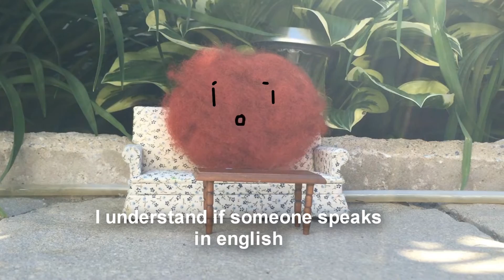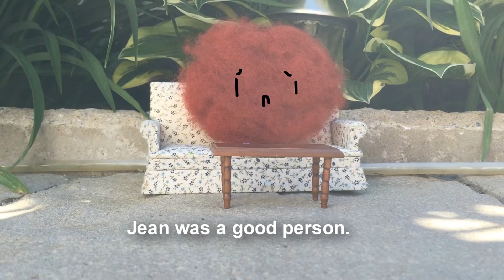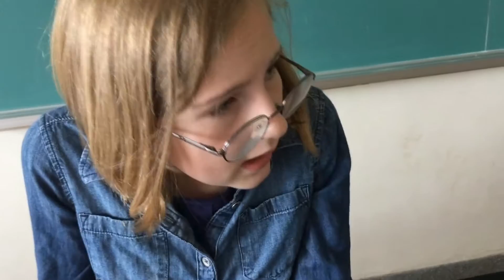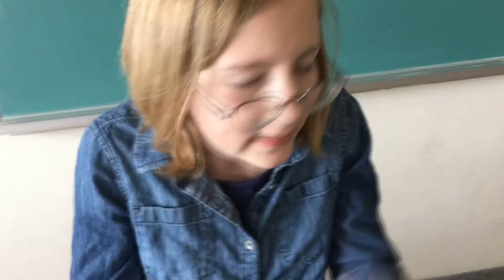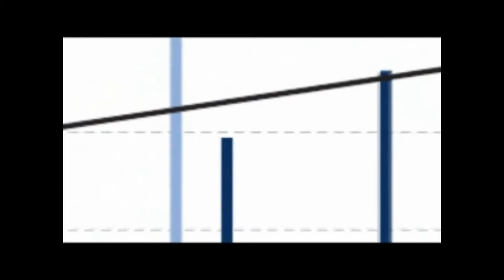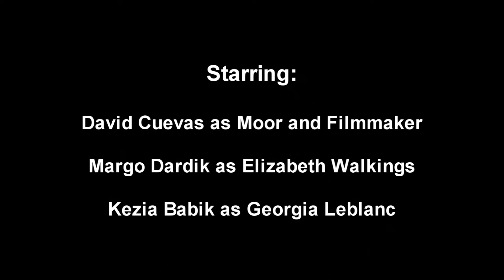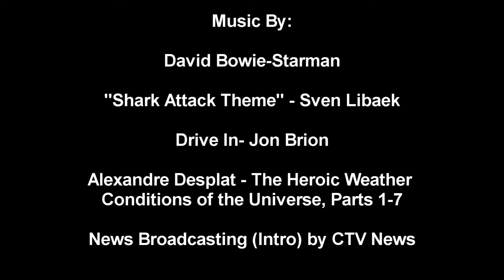The Canadian Monster (Mockumentary, HD)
A video that I made for french class. Please enjoy and have fun with it!